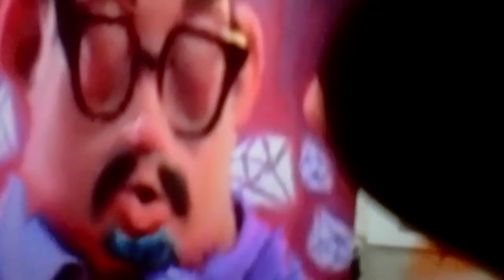when magma Godzilla watches ye grubhub ad: